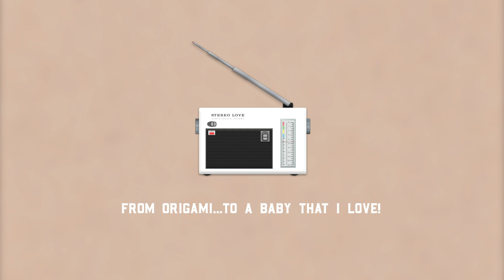Christopher Bryant - Stereo Love (TRACK 005 - Songs About Juarez)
Stereo Love - A song about a young man who can't get through to the young lady he is absolutely in love with. He's tried text messaging her - but she won't reply. He would reach out on Instagram, but he is blocked! The last resort, he found, was to write a HIT song and get it playing everywhere.

"Give me a call - when I'm on your stereo, love"

Written by - Christopher Bryant
Published by - Bowling Blue Records

All Praise to Jesus Christ for the Beautiful Sounds and Ideas